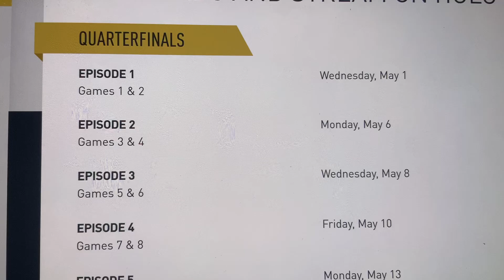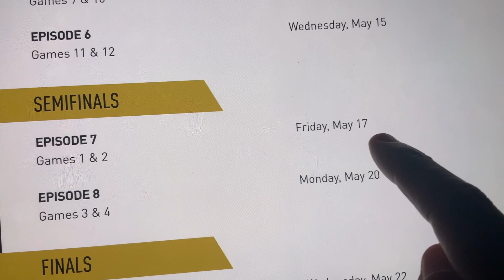2024 JEOPARDY MASTERS INFO: KEY DATES, 9 EPISODES ( 18 GAMES) PRIZE MONEY, PREMIERES WEDNESDAY MAY 1